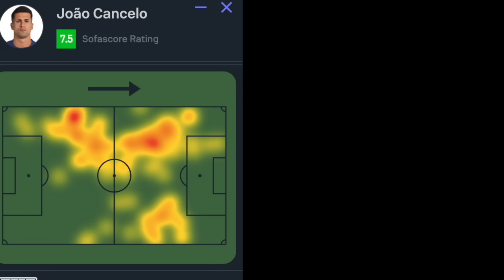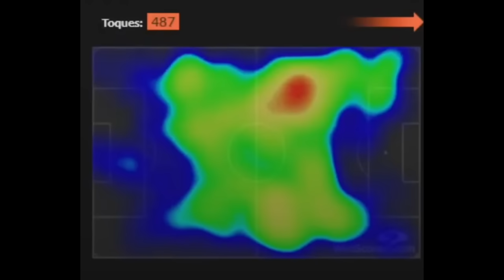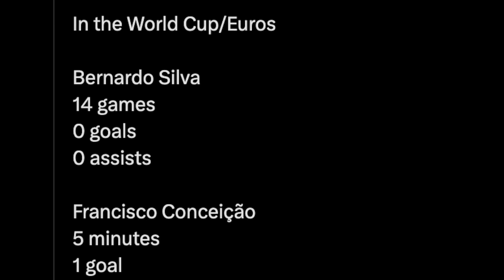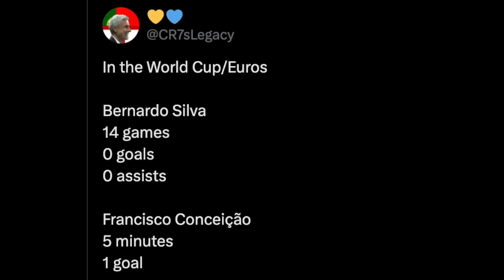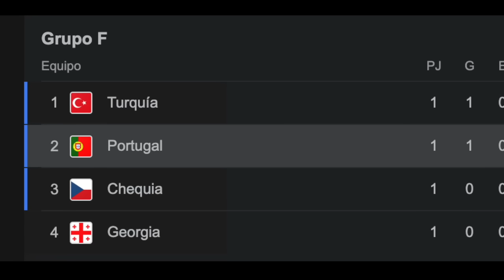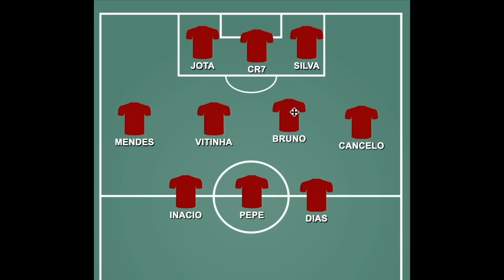Cristiano Ronaldo DESAPROVECHADO y REMONTADA HORRIBLE / PORTUGAL 2-1 REPUBLICA CHECA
Cristiano Ronaldo DESAPROVECHADO y REMONTADA HORRIBLE / PORTUGAL 2-1 REPUBLICA CHECA - CRISTIANO RONALDO VS REPUBLICA CHECA, EL PARTIDO DE CR7, PORQUE NO METIÓ GOL, NO GANAR LA EUROCOPA CON ESTA FORMACION Y ONCE DE ROBERTO MARTINEZ